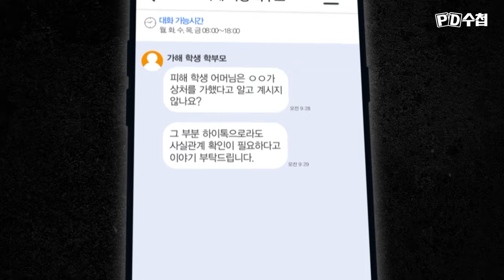[PD수첩] (선공개) 서이초 교사, 연필 사건 학부모의 정체는?_MBC 2023년 8월 22일 방송